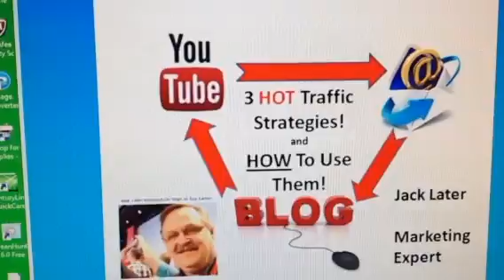3 Hot Online Traffic Strategies- Today's Marketing Marathon! onlinemarketimg videomarketing b...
3 Hot Online Traffic Strategies- Today's Marketing Marathon!
Get my 8 Step CheckList and Video Walkthrough to 30 - 50 leads per day

For more Internet Marketing tips and training, visit my
Recorded on 01/18/2016 08:30 PM UTC by JackLater
Live viewers: 2
Heart count: 0